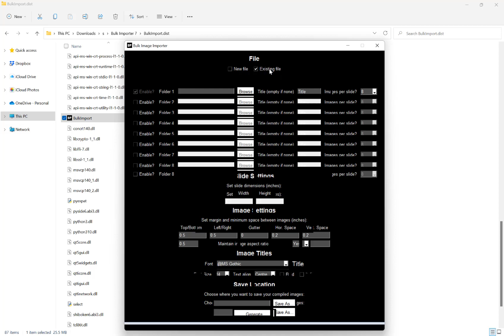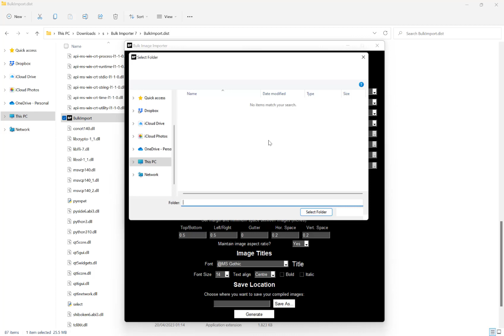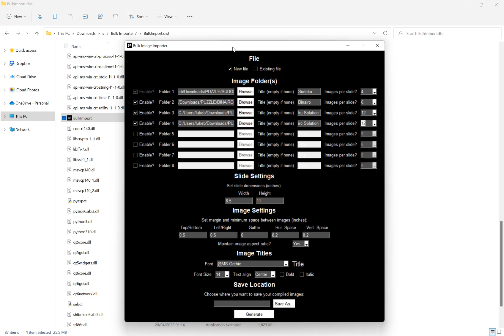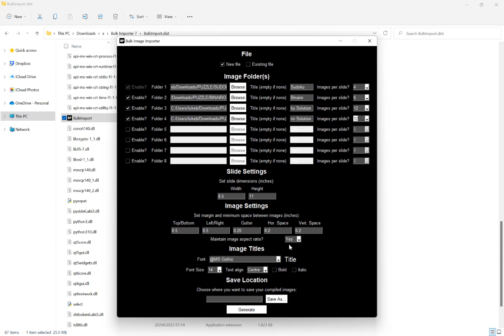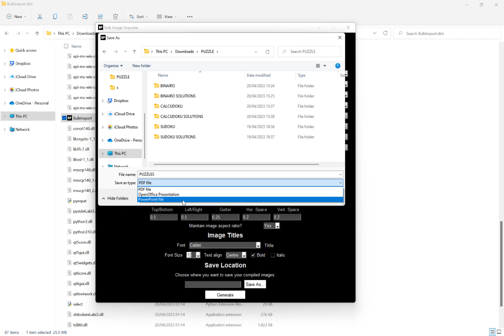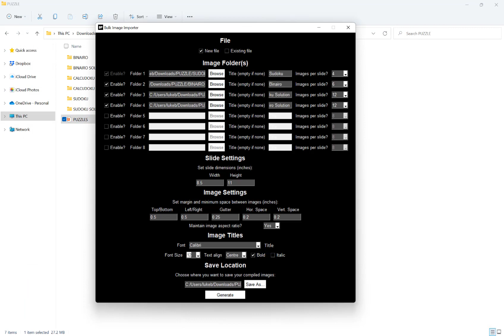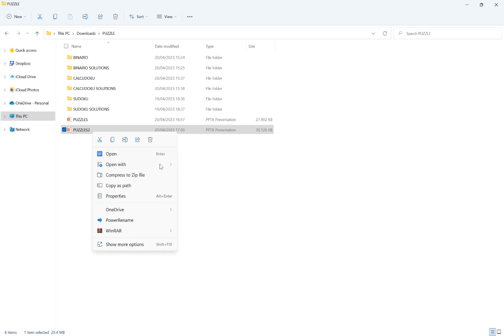The Easiest Way To Compile Puzzles Into A Book For KDP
In this video, I give you a quick overview of the NEW bulk image importer 2.0. It's a HUGE upgrade from the original and also now supports SVG files (which I forget to mention in the video!)